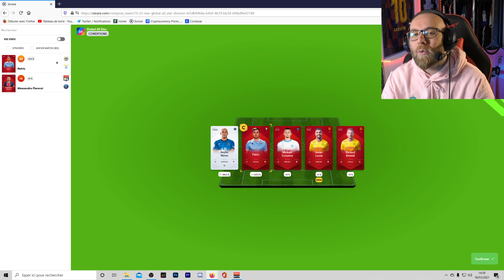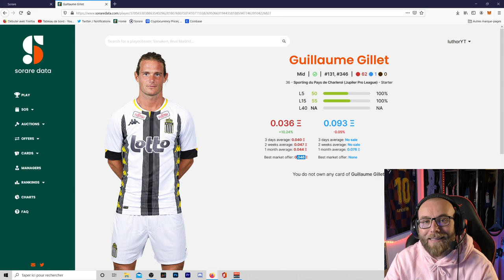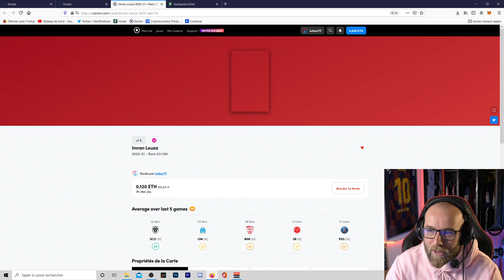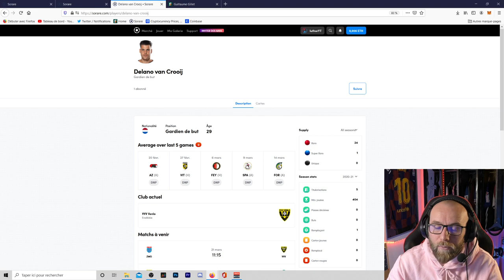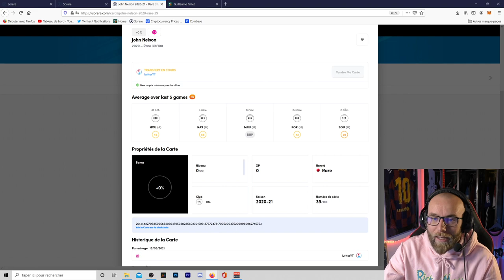SORARE: Quel budget pour se lancer???